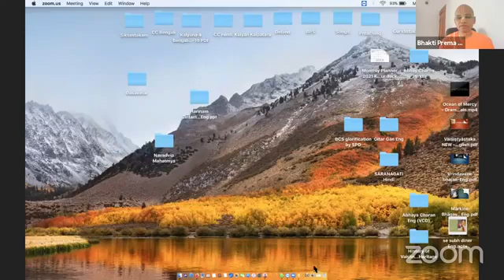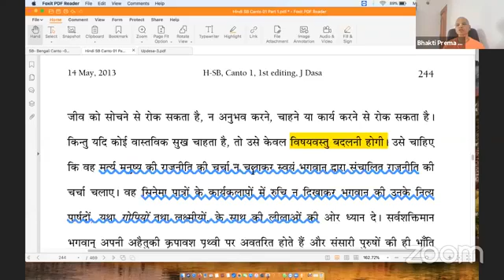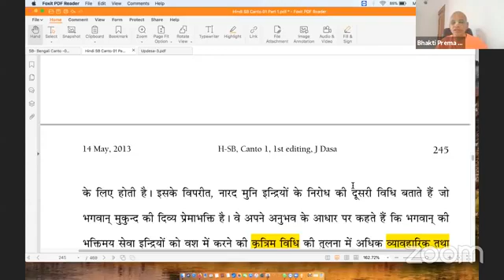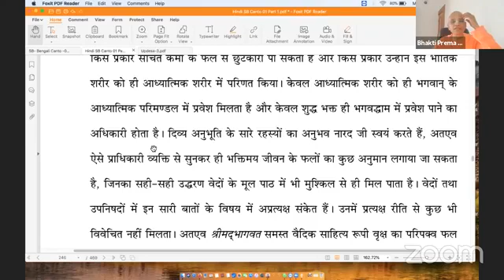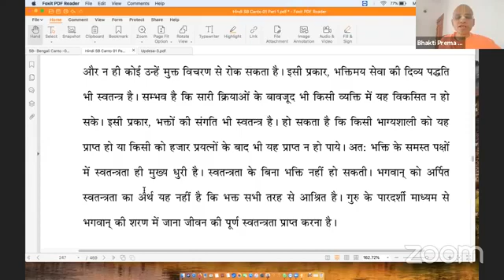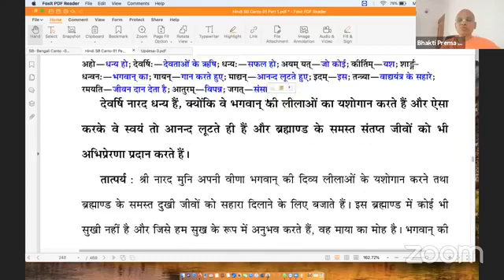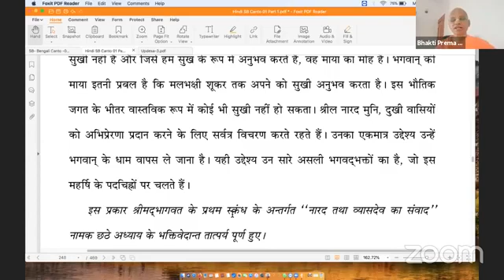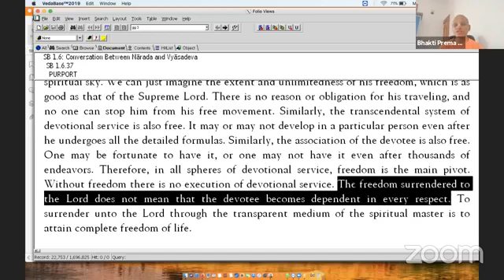shreemad Bhagavatam class canto1 chapter6 part6 1.6.34 to 1.6.38